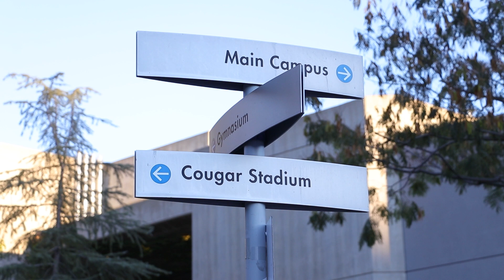Week Ten | College of the Canyons